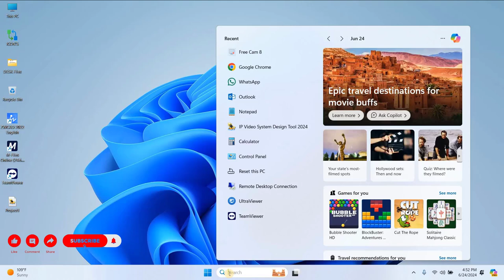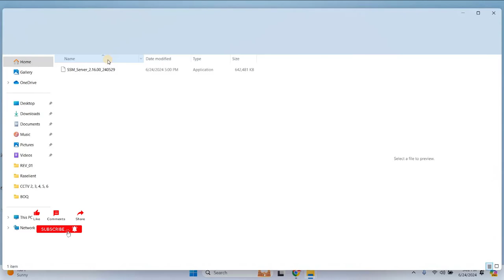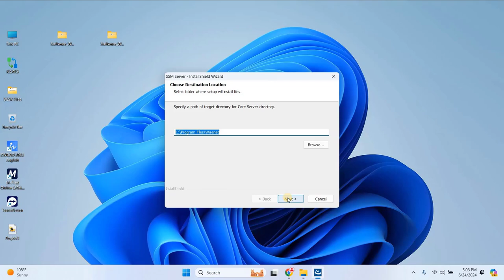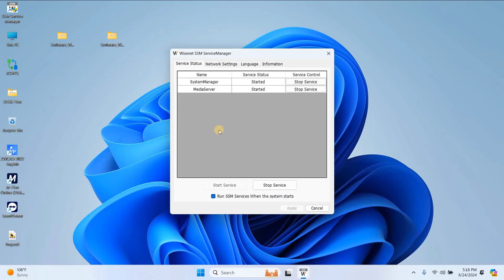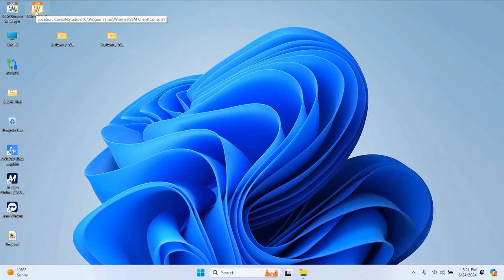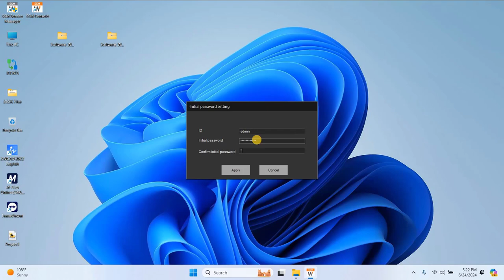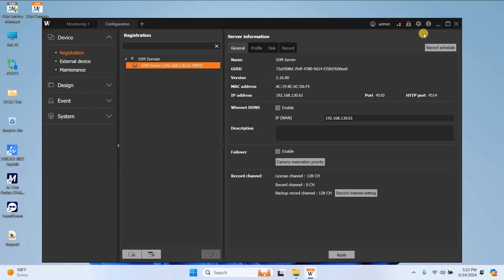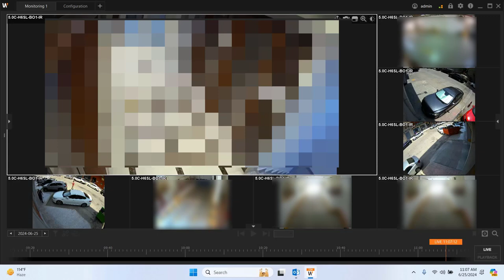HOW TO Download & Install HanwhaWisenetSSM Server for Free_On_Your_Computer | Easy Setup Guide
🌟 Welcome to EasyRoboTech! 🌟

In this video, I’ll guide you step-by-step on how to Download and Install the HanwhaWisenetSSM Server for Free on your computer. Whether you’re a security professional or just starting with Hanwha’s products, this easy setup guide will help you get everything up and running in no time! 💻✨

What You’ll Learn:

System Requirements: Ensure your computer meets the necessary specifications for a smooth installation.
Download Process: Navigate through the Hanwha website to find and download the software.
Installation Steps: A detailed walkthrough of the installation process, including configuration tips for optimal performance.
Post-Installation Setup: Learn how to configure the server settings to suit your needs.
Troubleshooting Tips: Common issues and how to resolve them during the installation.

🛠️ Tools & Software Used:

Hanwha Wisenet SSM Server
Windows OS (Version info)

💬 Questions or Comments? Drop them in the comments section below, and I'll be happy to help!

Chapters:

0:00 Introduction
1:15 Downloading Wisenet SSM
3:00 Installation Guide
5:30 System Setup & Configuration
7:15 Key Features Overview
8:30 Conclusion & Tips